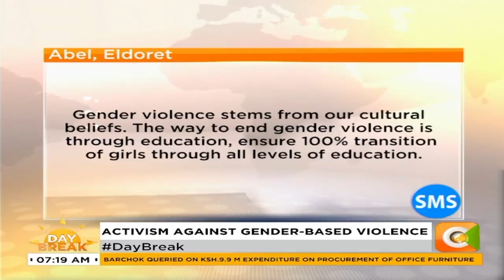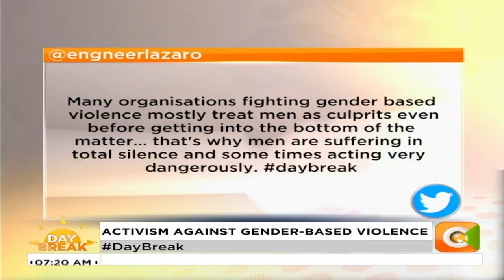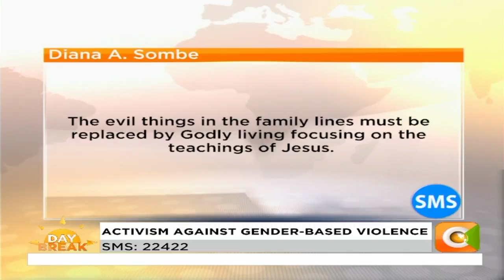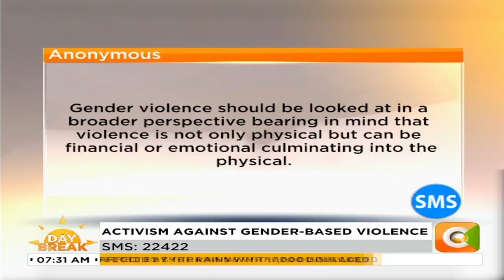| DAY BREAK | Activism against gender based violence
Dan Matakaya, Anti- GBV Activist: Many men supported me through the journey of healing from violence from a spouse as many could relate but not many were willing to openly talk about the violence they faced